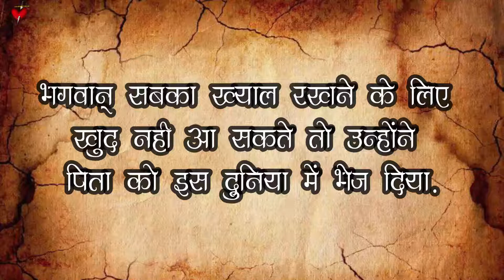Papa Shayari | Father WhatsApp Status | Dad Love Status | Today Status|Motivation Status | Part-6